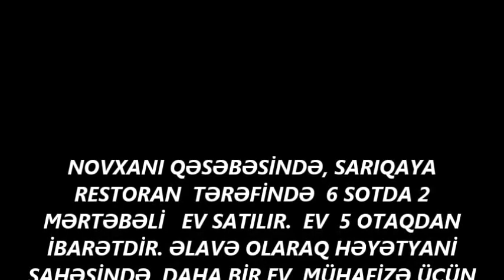NOVXANIDA 145 000 AZN EV SATILIR / Недвижимость в Баку / bina az / emlak az/ev elanlari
ev elanlari
son kiraye ev elanlari
dasinmaz emlak
 alqi satqisi
Menziller
kiraye evler
dasinmaz emlak alq? satq?s?
yeni emlak
ev sekilleri
ev satilir
ev satiram
ev elanlari
menziller
menzil almaq
menzillerin satisi
menzillerin alqi satqisi
MENZILLERIN TEMIRI
bina az yasamal
emlak az
emlak bazasi
emlak saytlari
emlak bazari
emlak elanlari
emlak alqi satqisi
emlak sayti
obyekt arenda
obyekt
obyektler
obyekt satisi
obyektelerin icaresi
satiram az
satiram
xirdalanda villa
ev elanlari
masazirda evler,
masazirda torpaq,
masazirda ev,
masazirda oteller,
masazirda torpaq sahesi,
masazirda villa
xirdalanda evler,
xirdalanda ev,

obyekt satisi
obyektelerin icaresi
satiram az
satiram
продается дом
1 комнатные квартиры в баку
предлагается квартиры
badamdarda evler
bahali evler
suvalanda evler
1 غرفة نوم فيلا / بيت للبيع في دبي لاند
2 غرفة نوم فيلا / بيت للبيع في دبي لاند
3 غرفة نوم فيلا / بيت للبيع في دبي لاند
4 غرفة نوم فيلا / بيت للبيع في دبي لاند
مناطق مجاورة
1 غرفة نوم فيلا / بيت للبيع في دبي
2 غرفة نوم فيلا / بيت للبيع في دبي
3 غرفة نوم فيلا / بيت للبيع في دبي
4 غرفة نوم فيلا / بيت للبيع في دبي